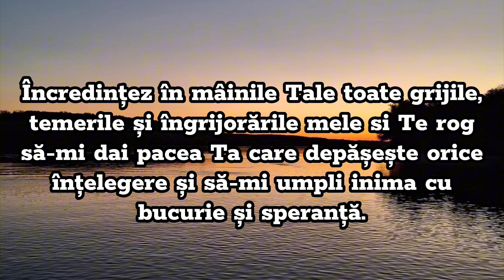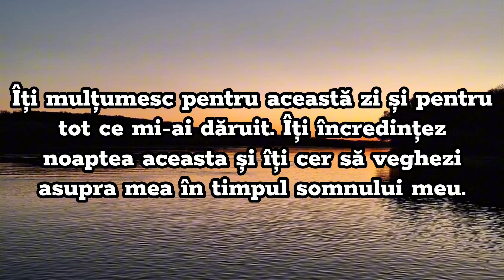Cea mai puternica rugăciunea a zilei de vineri - Rugăciune scurta dar puternica